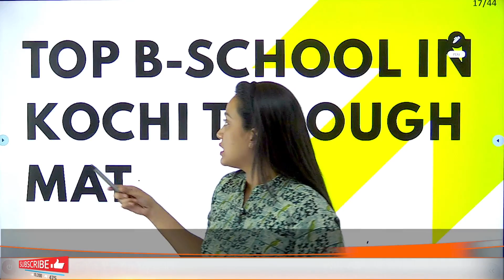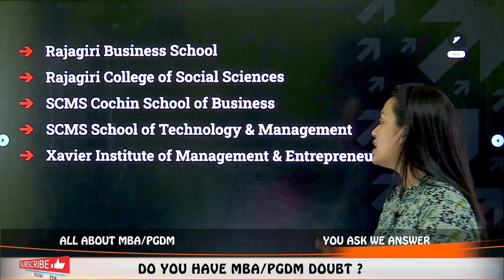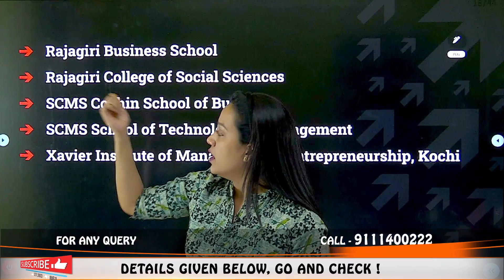Top B-School in Kochi Through MAT 🔥 || Top MBA College In Kochi😍 || Masters In Kochi✅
Hello Everyone
This Video Explains About Top B-School in Kochi Through MAT 🔥 || Top MBA College In Kochi😍 || Masters In Kochi✅